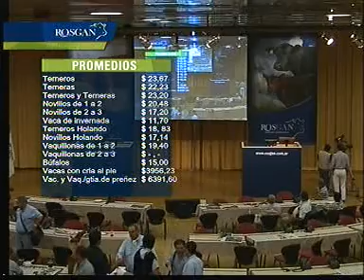Análisis de Raúl Milano al final de nuestro primer remate del año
Esta semana se realizó el primer remate de 2015. El director Ejecutivo de Rosgan analiza los precios y el comportamiento de la oferta y la demanda en nuestro mercado.